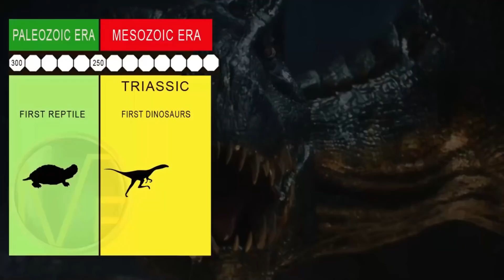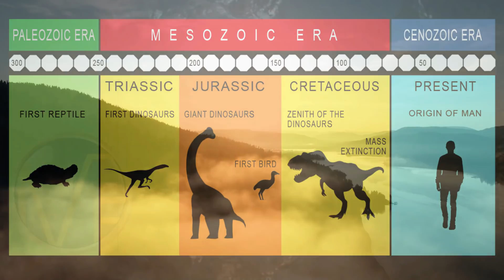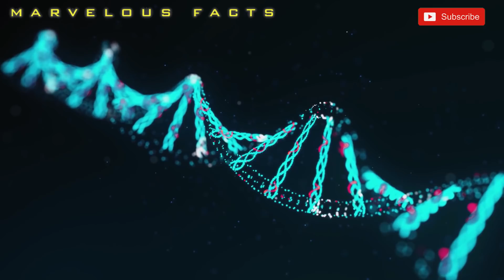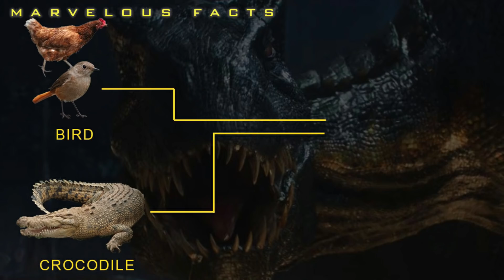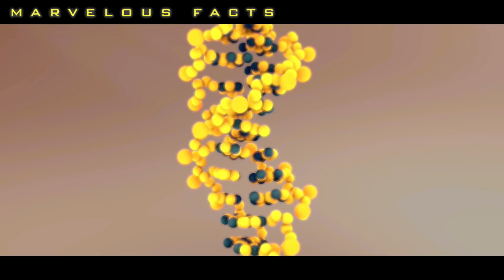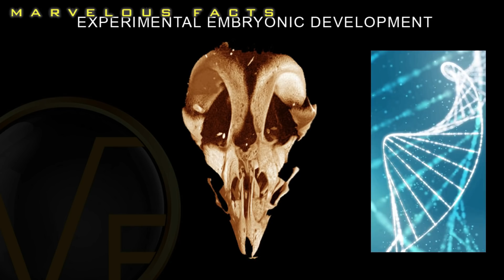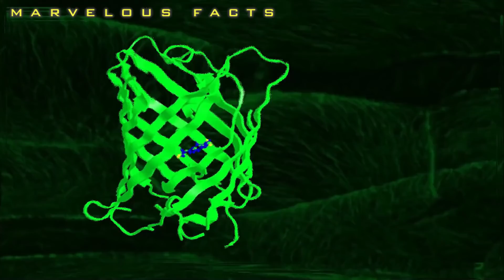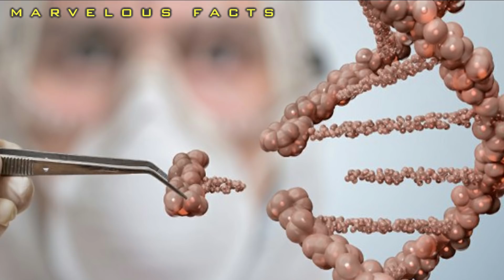Ang PAGBABALIK ng mga Dinosaurs?? / Sinisimulan na nila ang Pag diskubre !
Ang Pagbabalik ng mga Dinosaur??  / Sinisimulan na nila!

we don't owned some of the photos and videos

Science and Technology
Genetic Engineering